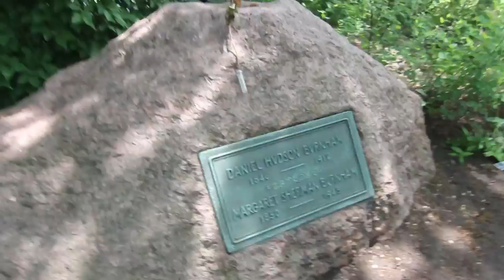Burnham and the White City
As we wind up the second week of Project330, my heart wanders to my own city and why I love it.

Birthday Boy - John Pham
Guests of Honor - Rachel Skirts
Special Guests - Daniel Burnham
Writer, Director, Editor & Camera - John Pham
Graphics - Chellie Carr
Executive Producers - John Pham and Erin Parker Skinner
Filmed on location - Chicago, IL, USA